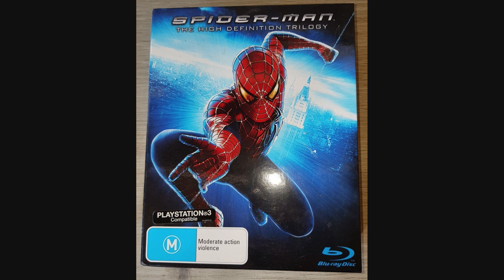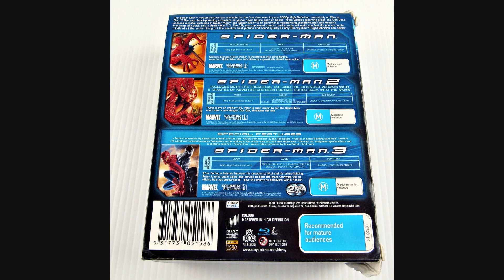MARVEL's Spider-Man Trilogy Australian Blu-Ray Box Set Closer Look.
A closer look at the 2007 Australian Blu-Ray box set of Sam Raimi's Spider-Man trilogy starring Tobey Maguire, Kirsten Dunst, James Franco, Willem Dafoe, Rosemary Harris, J.K. Simmons and Elizabeth Banks.